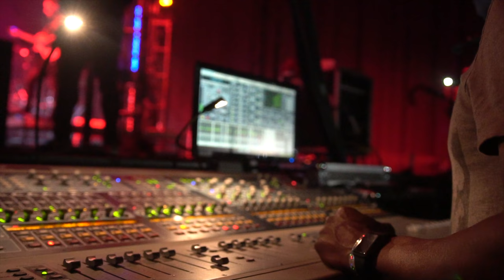EXPERIENCE II (Concert Promo)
EXPERIENCE 2 feat. Tank - Keyshia Cole - Keri Hison - Raheem Devaughn - Lacario - Ro James